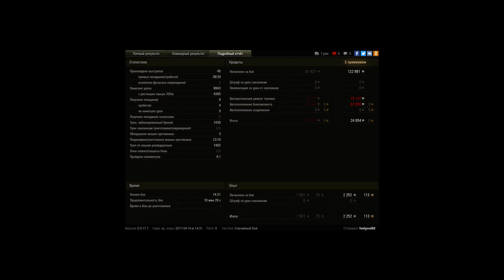Т62А Медаль Пула, Основной Калибр, Воин, 9943 урона, 10 фрагов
Игрок: feelgood88
Т62А Медаль Пула, Основной Калибр, Воин (9943к, -10)

Т62А Медаль Пула